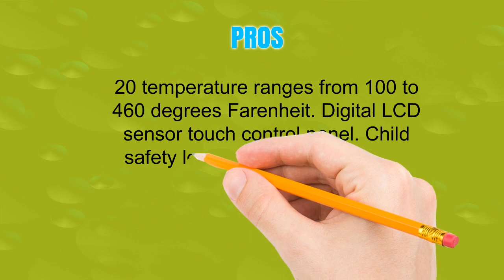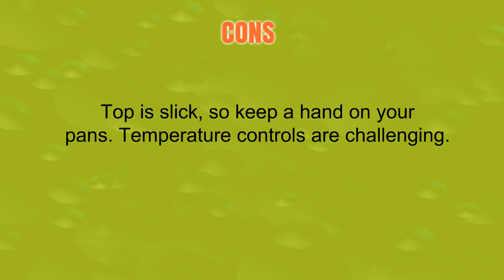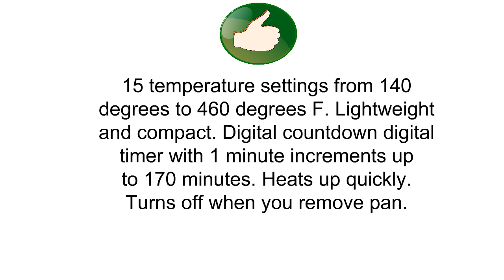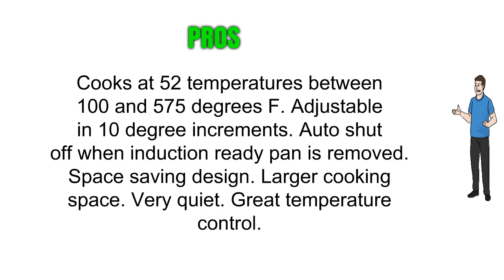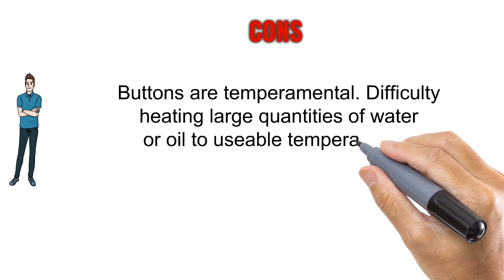Best Portable Induction Cooktops To Buy - Portable Induction Cooktops Reviews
3. Duxtop LCD 1800-Watt Portable Induction Cooktop Countertop Burner 9600LS

2. Secura 9100MC 1800W Portable Induction Cooktop Countertop Burner, Black

1. NuWave Precision Induction Cooktop 1300 Watts